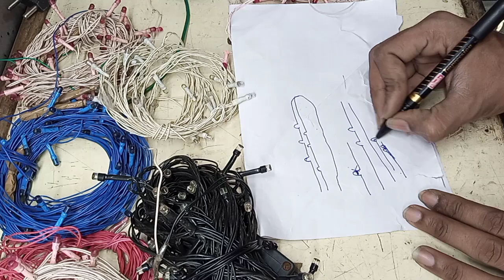Jhalar light repair,Dewali light repair,Ak.Electronic's